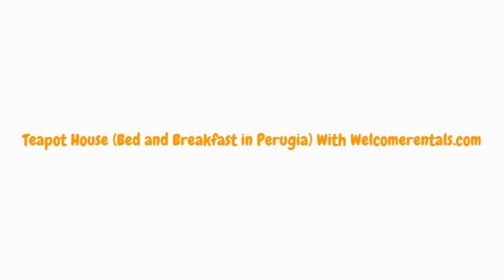Teapot House (Bed and Breakfast in Perugia) With Welcomerentals.com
The 'Teapot House' is a small but astonishing B&B a stone throw away from the historical center of Perugia.An Artist's residence surrounded by green, where it is possible to enjoy the benefits of nature and the historical/artistic beauties of the city.Submersed in a stimulating bohemian atmospheere accompaying the guests from the rooms to the garden, where the breakfast becomes a moment of relaxation and serenity, before facing an energetic day around the city.The 'Teapot house' is a place where it is pleasant to return, and discover it always different..The bright 'English Rose' with twin beds and delightful atmosphere..The beds have a wooden structure and latex mattresses with romantic finishings, the room is furnished with taste and elegance, guaranteeing a cozy stay..The single room 'Smoked Tea' offers all the warmth of a country side cottage.A place where to read and chat, relaxed in front of the chimney in company of a good tea.